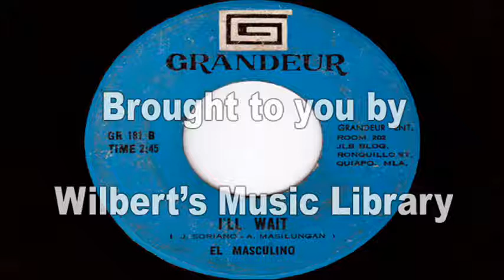I'LL WAIT - El Masculino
Requested by MrElriosagalpa.